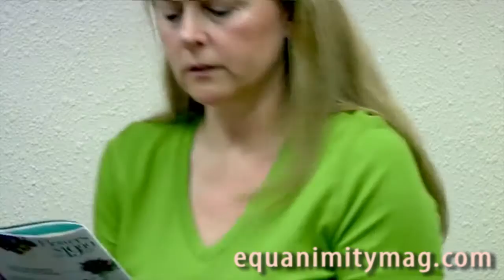Discovery Channel Barrett-Jackson Car Auction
Chris Jacobs & Christy Lee bring you Discovery Channel Barrett-Jackson  Car Auction